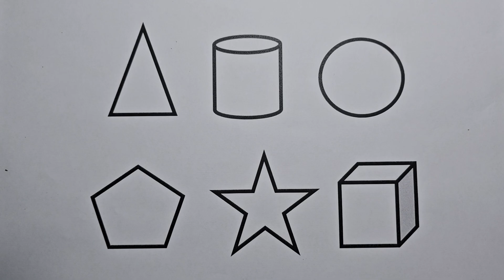Preschool Learning Videos Let's Learn Geometric Shapes in English | Tutorial Videos for Kids